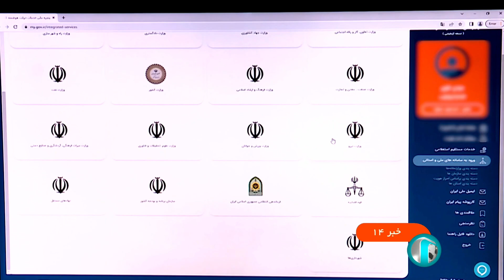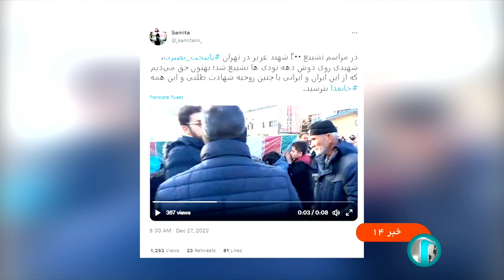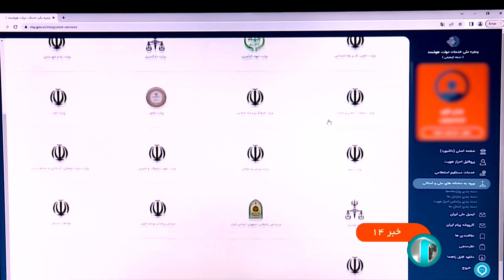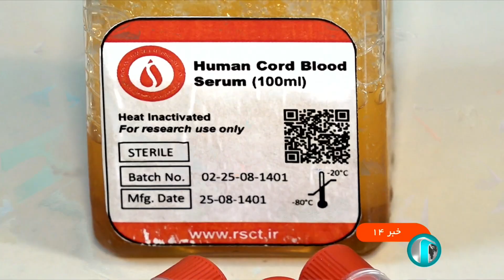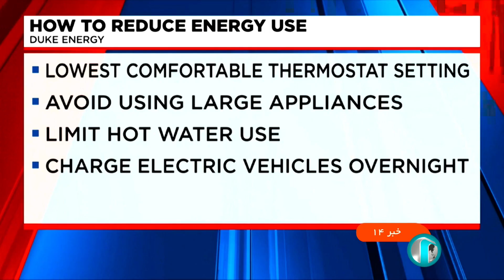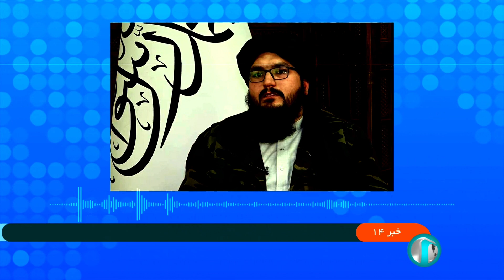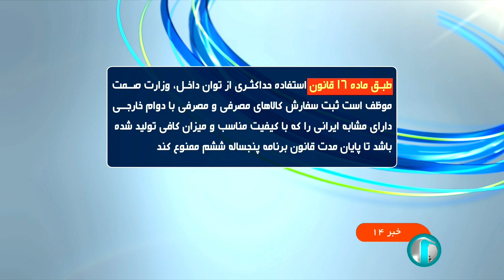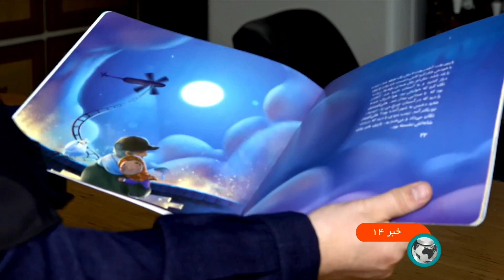خبر نیمروزی - ساعت چهارده - چهار‌شنبه هفتم دی 1401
آنچه در این بخش خبری خواهید دید:
00:00 آغازبندی خبر نیمروزی هفتم دی ماه هزار و چهارصد و یک
00:23 عناوین اصلی خبر
2:59 مراسم بزرگداشت یوم الله نهم دی فردا برگزار می شود
4:29 جلسه هیئت دولت با حضور رئیسی برگزار شد
5:45 مراسم خاکسپاری شهدای دفاع مقدس امروز در کردستان برگزار شد
7:19 حضور دهه نودی ها و دهه هشتادی ها در تشییع شهدا در فضای مجازی بازتاب داشت
9:04 رشد بیش از هفتاد هزار واحدی شاخص بورس
10:54 جلسه مولد سازی دارایی های دولت با حضور مخبر
11:39 دیدار قالیباف با مراجع عظام تقلید
14:27 دیدار امیر عبداللهیان با سلطان عمان
15:02 اسامی دستگاه های متخلف در اتصال به پنجره دولت هوشمند منتشر شد
17:41 تاکنون چهل مجوز ثبت محور دستگاهی برای خانه مسافرها در حوزه گردشگری صادر شده
20:30 سرم خون بند ناف توسط دانشمندان ایرانی ساخته شد
23:19 چابهار با دمای 25 درجه گرمترین شهر ایران است - هواشناسی
25:14 حفظ پایداری گاز با رعایت مصرف رفاه
27:37 وضعیت آمریکا بعد از طوفان برف
30:47 یارانه خرید هیزم برای مردم فرانسه
31:31 کرونا در ژاپن رکورد شکنی کرد
32:35 تحولات یمن
33:14 تنش بین پاکستان و افغانستان
36:27 وزرا در جمع خبرنگاران
40:18 تاخیر در واگذاری زمین های مازاد دولتی به طرح نهضت ملی مسکن
42:48 پیشرفت طرح های بزرگراهی
44:00 رشد هشتاد و هشت درصدی تولید اتوبوس شرکت واحد در کشور
47:07 فروش فوق العاده پسر دلفینی در ترکیه
49:43 کتاب داستان مردی که زبان کبوترها را می دانست